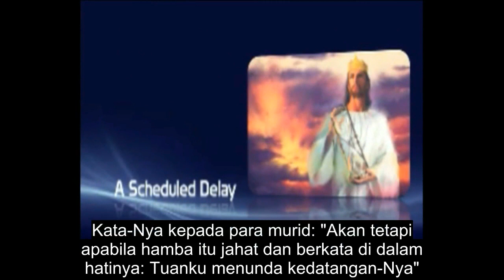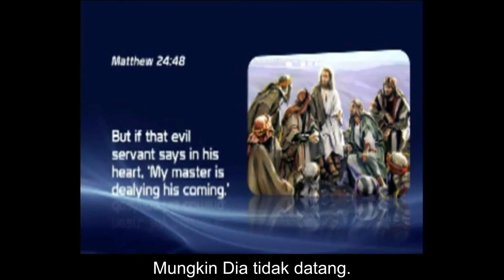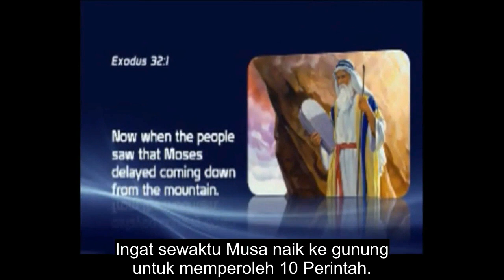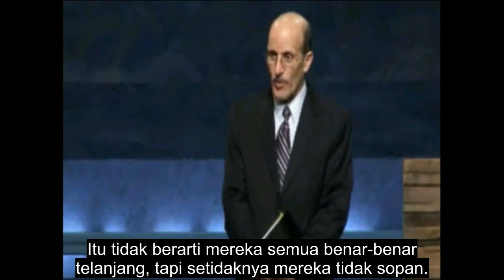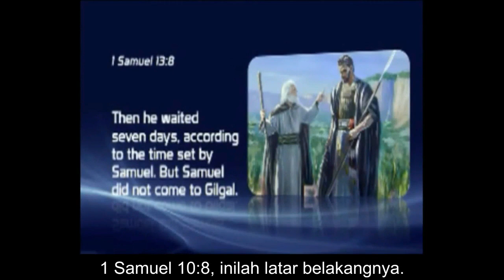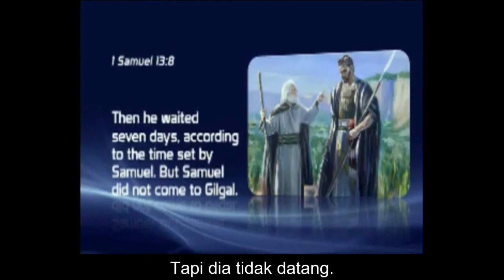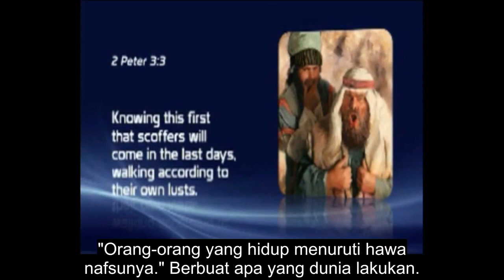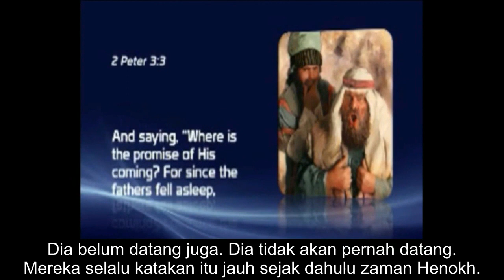Tanda yang Paling Nyata Bahwa Yesus akan Segera Datang - Pastor Doug Batchelor (Dubbing Indonesia)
Perumpamaan 10 gadis. Bagaimana perumpamaan itu mengingatkan kita akan ini? Matius 25:5

"Tetapi karena mempelai itu tertunda datang. Mengantuklah mereka semua lalu tertidur."

Bolehkah saya menyarankan, saudara, bahwa dalam kronologi, kisah, nubuatan yang Tuhan berikan di Firman-Nya tentang kedatangan kedua. Dia telah memberitahu kita tegas dan jelas, "harapkan penundaan yang nyata!"

Saat anda mendekati akhir, anda akan berpikir, "kemanakah Dia? Saya pikir Dia akan datang sekarang. Apa yang membuat-Nya begitu lama? Mungkin kita salah."

Ini adalah masa pengujian ketika gereja sedang diuji. Dan apa yang gereja lakukan pada saat penundaan yang genting itu? Berapa banyak dari mereka yang tertidur?

Berapa banyak yang bijaksana?
5 yaitu 50 persen.
Berapa banyak yang bodoh?
5 yaitu 50 persen.

Berapa banyak yang tertidur?
100 persen.

Jadi berapa banyak dari anda di sini yang menjadi bagian dari gereja Yesus? Kalian semua ya.

Bukan aku Tuhan. Aku tidak tertidur. Pasti orang lain yang sedang tertidur. Hal ini membuat anda merasa seperti berada di kelompok yang tepat, bukan? Pada saat genting, tepat sebelum Tuhan datang. Gereja mendengkur.

Saya telah bepergian ke seluruh dunia. Dan anda tahu, satu alasan yang saya pikir Yesus segera datang? Salah satu suara yang paling nyaring, dari tanda kedatangan Kristus adalah suara dengkuran.

Itu benar. Sikap acuh yang ada diantara orang Kristen, kurangnya antusiasme. Disini kita berada di ambang kekekalan, dan gereja tertidur. Pada waktu yang genting!